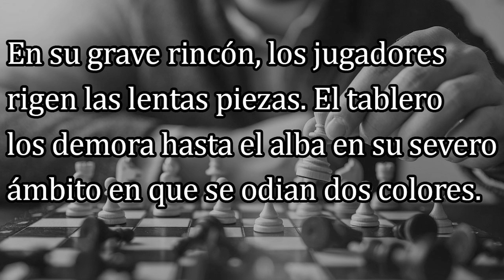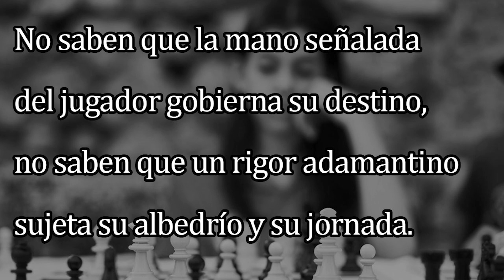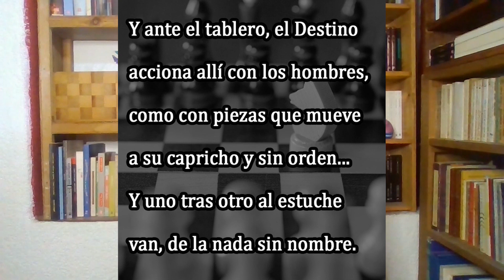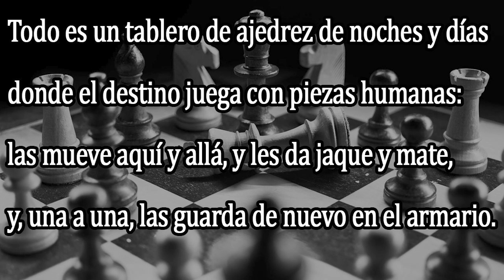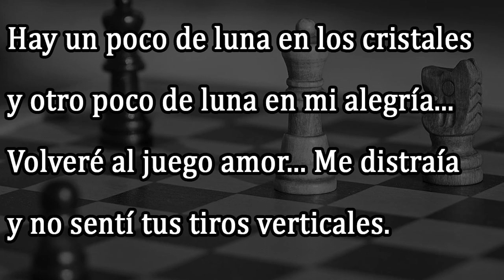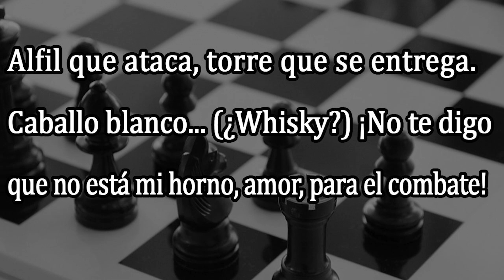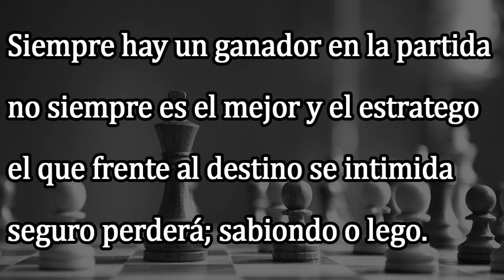Poemas de ajedrez (parte 1)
En este primer video les comparto algunos sonetos que hablan sobre el ajedrez